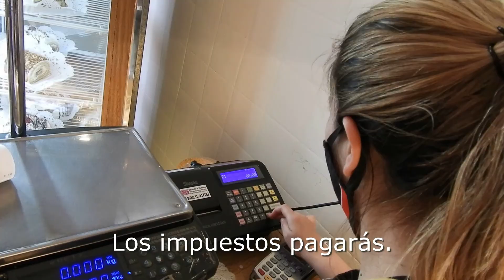Los impuestos pagarás - Cultura Tributaria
Video realizado por docentes y estudiantes de 6to grado.
Escuela Primaria N° 15 "Benjamín Zorrilla".
Valcheta - Río Negro

Video ganador del Concurso Cultura Tributaria organizado por la Agencia de Recaudación Tributaria de Río Negro